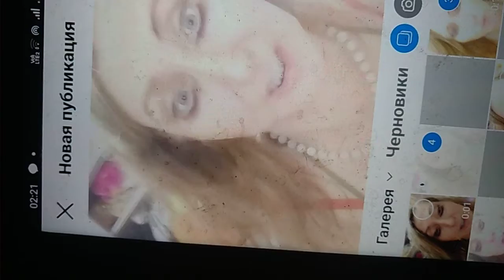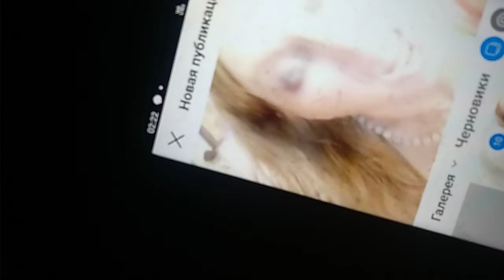5 июня 2022 г.